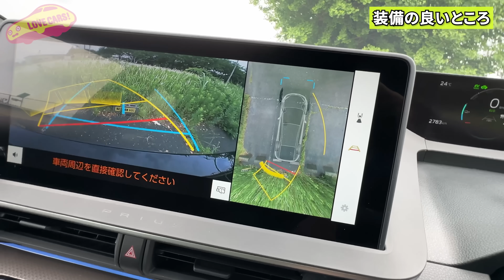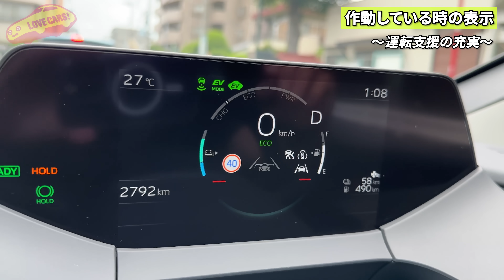【良いところ】プリウスPHEV買って使って分かったこと紹介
良いところ
・ 豊富な装備（シートベンチレーションやステアリングヒーターなど）
・ パノラミックビューモニター（床下透過表示機能付）が、わかりやすく、見やすい
・ ACコンセントが役立つ
・ ほぼEV走行なので、ガソリンが減らない & 静かで快適
・ プロアクティブドライビングアシストで、快適性と安全性の向上
・ アンビエントライトのお知らせ機能が便利
所有して、わかったこと
・ メーターは、意外に不満がない
・ エネルギーフロー画面は、使用頻度が少ないので、デザインは気にしない
・ Aピラーが邪魔にならず、前方視界が広い
ーーーーー
LOVECARS!TV!メンバーシップも是非！